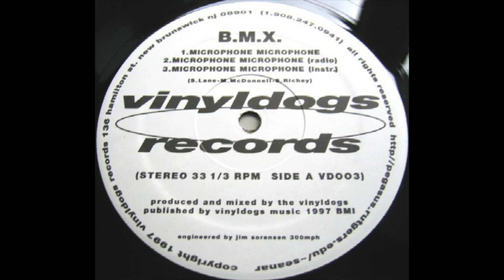B.M.X. - Microphone Microphone (radio) (INDIE RAP)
NJ, '97. Classic indie here, must for every indie collector. Second favourite state after NY to me is NJ. Crazy dope and unknown artists came outta there. Still discovering...

1LOVE!